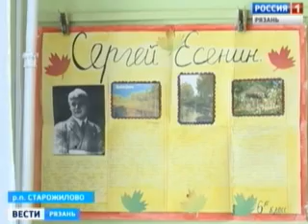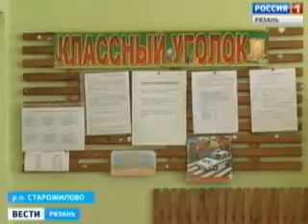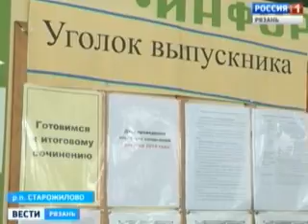Школьники напишут эссе 3 декабря